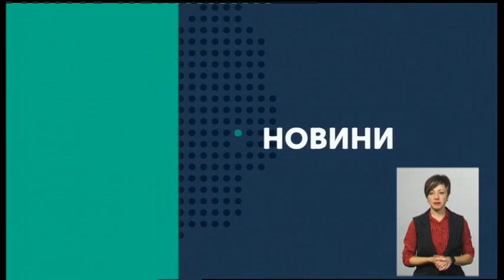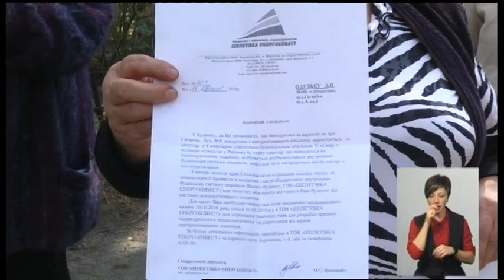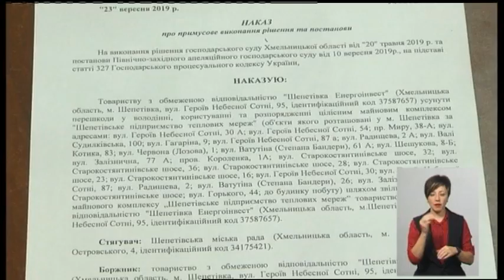25.09.2019. Новини. 19:00